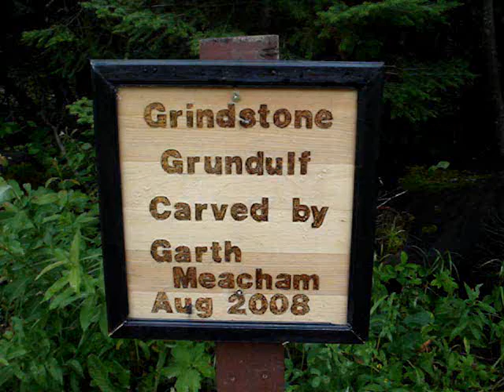The Grindstone Grundulf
A wood carving by a local artist in the cottage community around Grindstone